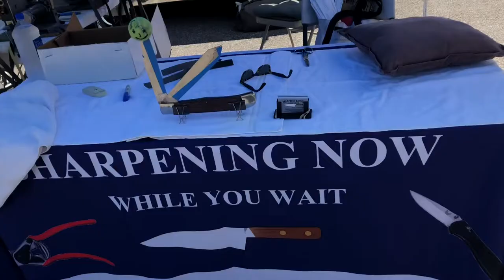Hampton Blvd. Farmers Market - Wed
not a ripper, but with the pick ups i had, it ended as a good knife day.

see you sat for Old Beach Farmers Mkt.

Stavrscoop
go pro hero session camera